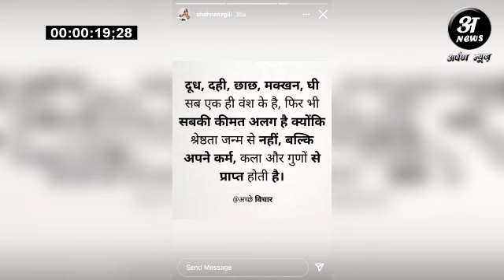Shehnaaz Gill ने Live आकर अपने फैन्स को किया hypnotize वायरल हुआ विडियो SidNaaz